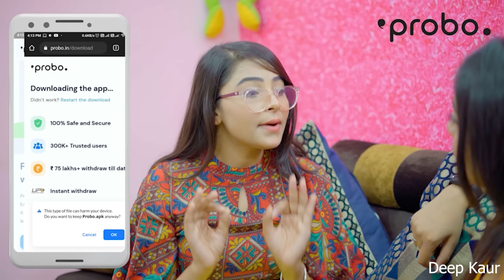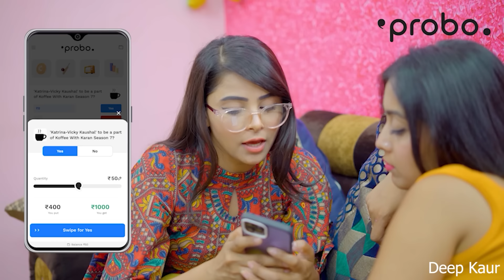Monsoon Vibes | Deep Kaur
Monsoon Vibes

● Cast:- Deep Kaur, Diksha